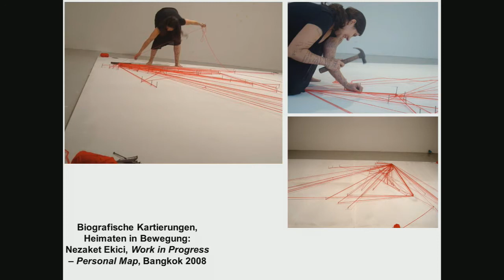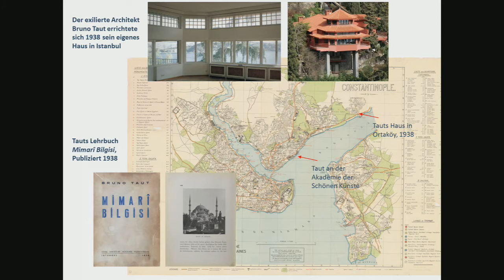Grenzerfahrungen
Wie gehen wir mit Grenzen um? Sind Grenzen ein Urbedürfnis menschlichen Daseins? Was haben Grenzen mit dem Begriff Heimat und biografischen Kartierungen zu tun? Wie geht man damit um, dass Grenzen abhängig vom Kontext sind? Wie erfährt und zieht man eigene Grenzen, wenn man einen jungen Mann filmisch auf der Flucht von Kamerun nach Eisenhüttenstadt begleitet? In diesem Spannungsfeld bewegten sich die Gesprächsteilnehmer: die Kunsthistorikerin Burcu Dogramaci, die sich seit Jahren den Themen Migration und Kulturtransfer widmet und u.a. einen Blick auf Kartierungen und Ordnungen im Museum und deren Kategorisierungen warf, der Dokumentarfilmer Jakob Preuss, der Einblick in die Entstehung seines neuen Films »Paul over the Sea« über die Fluchtgeschichte und –bedingungen des jungen Kameruners Paul gab, und der Psychiater Claas-Hinrich Lammers, der psychotische Krankheitsbilder anschaulich erklärte und die These vertrat, dass Kunst auch Kontrolle bedingt. Die NDR-Journalistin und Ausbildungskandidatin der Deutschen Psychoanalytischen Gesellschaft Elisabeth Burchhardt moderiete den Abend und spürte den Fäden der unterschiedlichen Fachgebiete nach.
Die Veranstaltung fand im Rahmen der Ausstellung des European Photo Exhibition Award »Shifting Boundaries« statt, die noch bis zum 1. Mai 2017 im Haus der Photographie der Deichtorhallen zu sehen ist.

Aufzeichnung vom 5. April 2017 im KörberForum – Kehrwieder 12